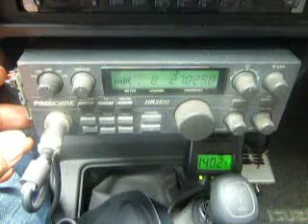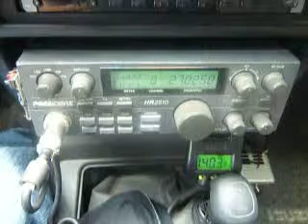02-16-2011 ModSquad RainBowJohnson 249 No.10 BabyBoy MotorMouthMaul